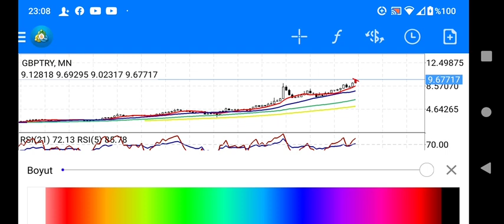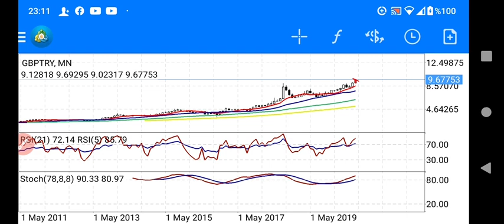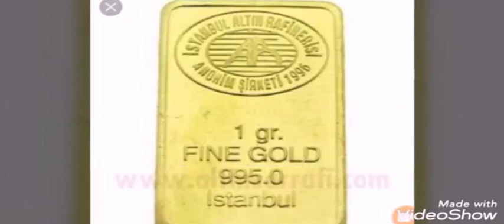Sterlin tl yorumu.GBP/TRY ne olur?Sterlin kaç tl? (Ekonomi) CANLI / BAŞKAN35 /